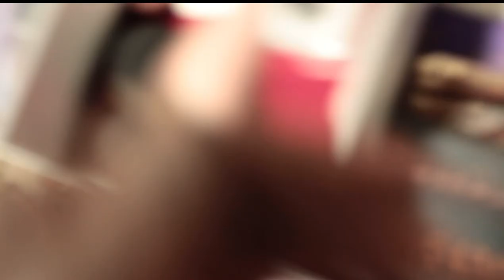2019 MISS VERNON 4-H PAGEANT VLOG|TEEN PAGEANT MAKEUP|SIMPLYSOPHISTICATED_DEMI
Welcome back my gorgeous people, today;s video is about 2019 miss vernon 4-H pageant vlog.

I got invited to do a makeover for one of the contestant, i was
super excited.

The makeup over is in Neutral and glam for a Teenager,i hope you will all enjoy watching it, please don't forget to subscribe,like ,share and comment, until next time stay blessed.